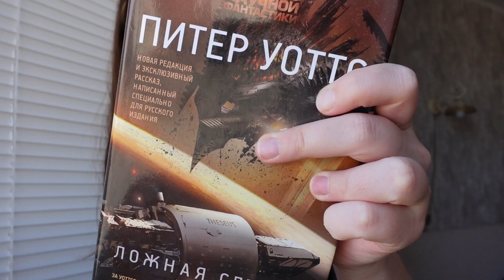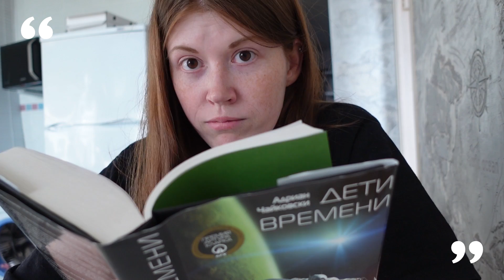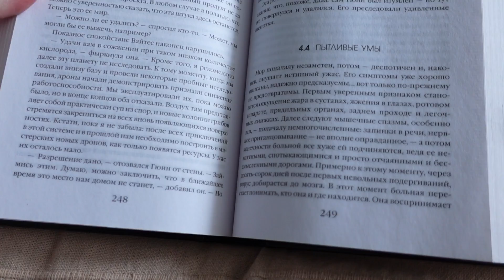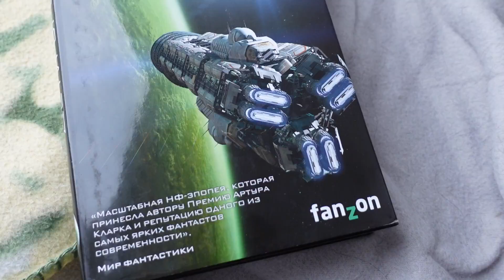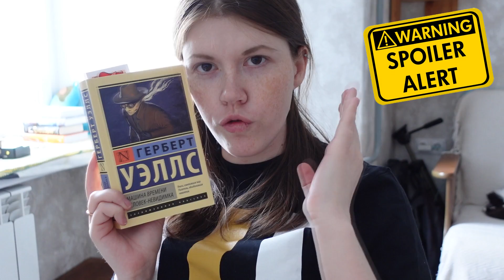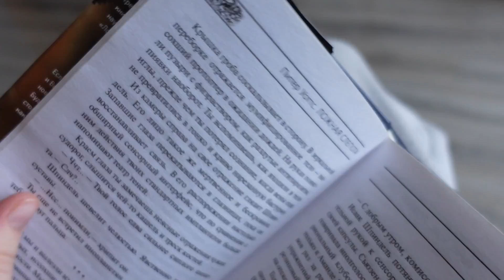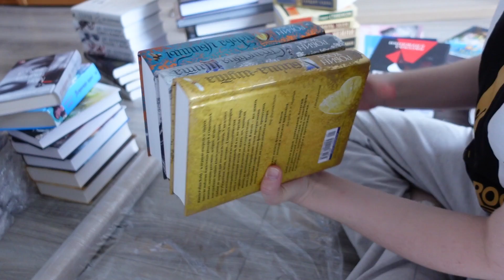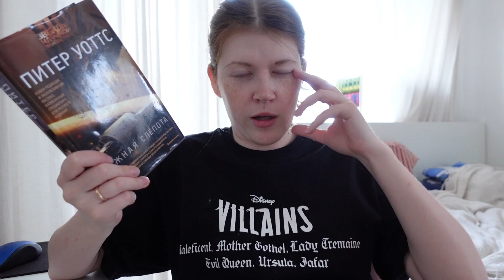Как я читала ФАНТАСТИКУ и влюблялась🚀📖 || читательский дневник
Добро пожаловать в неделю чтения фантастики :) в эту неделю я прочитала:
- Дети времени
- Машина времени
- Человек-невидимка
- Ложная слепота

карта СБ 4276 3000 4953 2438
Спасибо вам! ♥

или ищите там канал Bookspace, не промахнетесь)

Книги из ролика:

Г. Уэллс. Машина времени. Человек-невидимка.

А. Чайковски. Дети времени

П. Уоттс. Ложная слепота